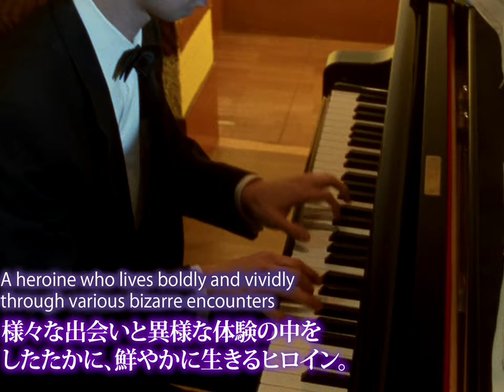Door 2: Tokyo Diary (Directed by Banmei Takahashi, 1991) Trailer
Coming soon from Third Window Films